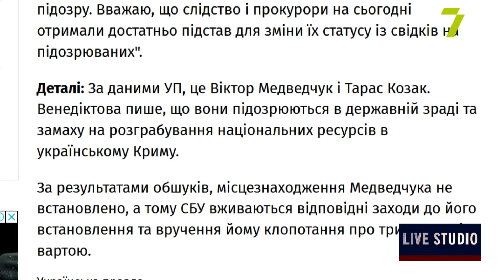Масова стрілянина у російській школі: загинуло семеро дітей і одна вчителька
Вранці 11 травня у російській Казані в школі сталася стрілянина. За попередніми даними, до навчального закладу зайшов озброєний чоловік і відкрив вогонь по учнях. Нападника пізніше затримали біля входу в школу.

Ольга Квасніцька, депутатка ОМР